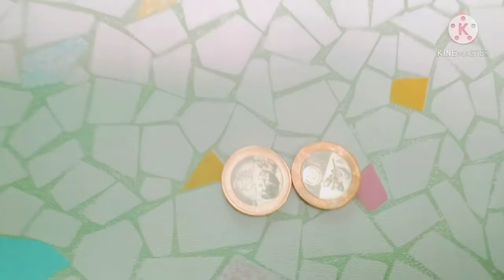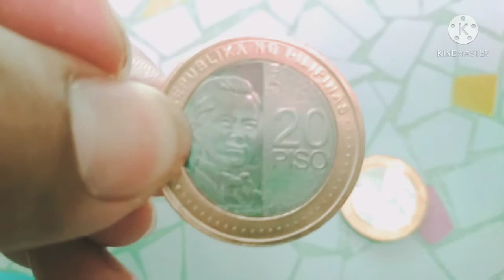ANO ANG TAWAG SA HALAMAN NA NASA BARYANG BINTE?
A short explaination of the plant inside the twenty piso coin named NILAD.